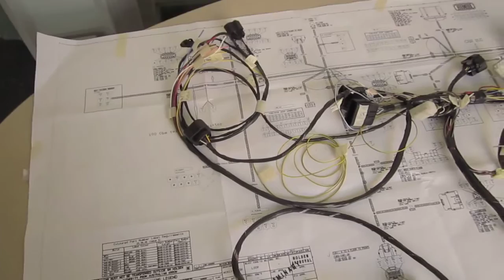MVI 0149 Checking2011Loom Office